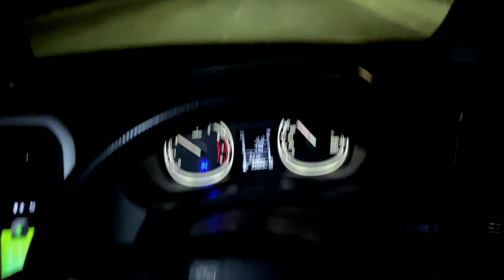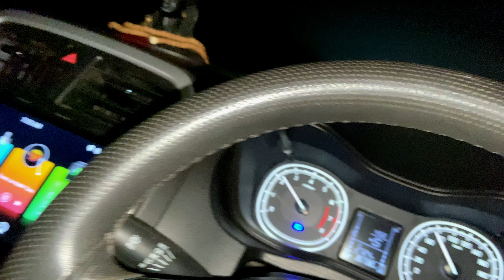Roadtrip to Lonavala & My Tattoo Experience | PAGS VLOG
camera i use